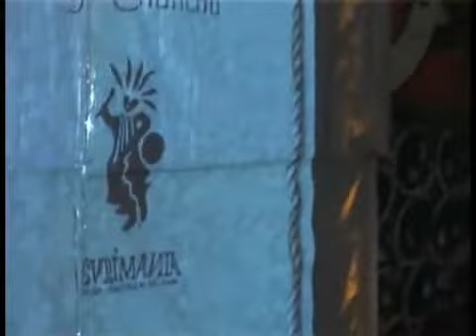Ayllu Surimanta :wayrichunchos - Centro cultural el Averno 2011